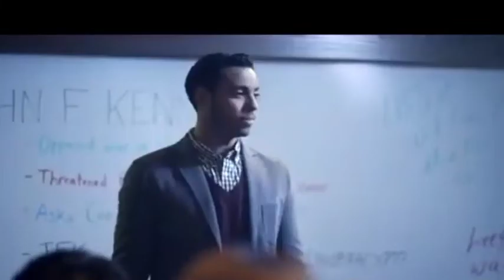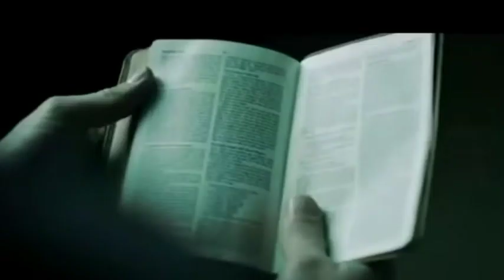VIRAL TRENDING -ACTION MOVIES -AMERICAN ACTION FULL MOVIES ENGLISH #2022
VIRAL TRENDING ACTION MOVIE -AMERICAN ACTION FULL MOVIES ENGLISH hypersonic 2022

viral trending action full movies 2022,
rending action movies 2022
new trending action movies 2022